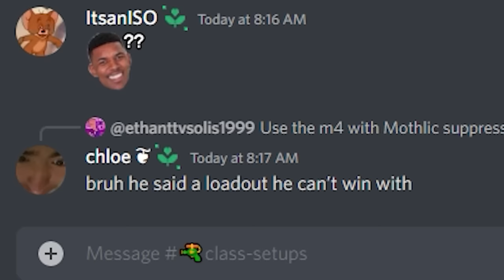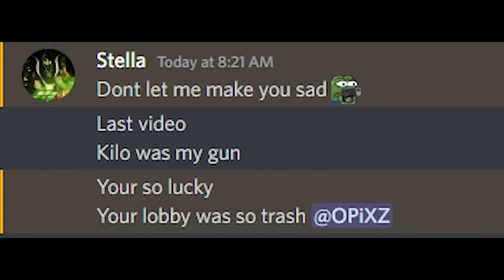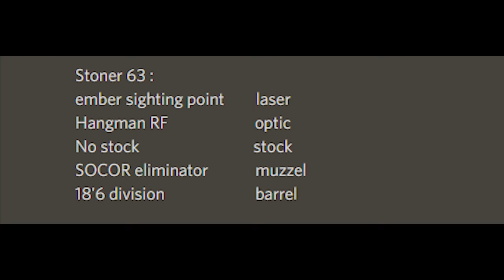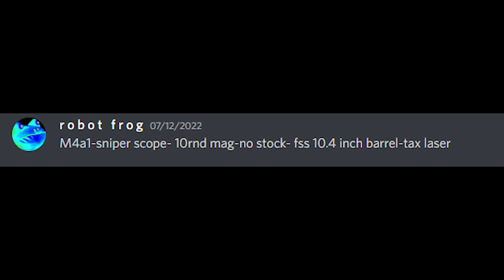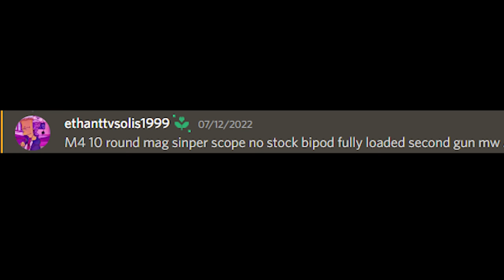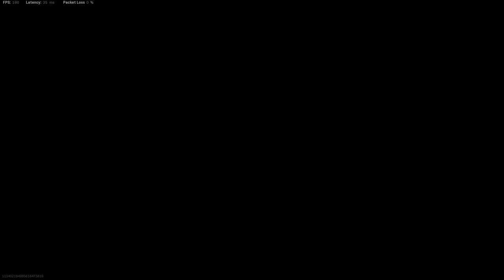Using the SLOWEST Sniper in Warzone History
Using the SLOWEST Sniper in Warzone History, 1540ms Aim down sight speed lmao

▶Music
- Xenoblade Chronicles - You Will Know Our Names [Eurobeat Remix]
- Halo Theme Song Original
- Megalovania but It's Eurobeat
- PAYDAY 2 Official Soundtrack - 09. Razormind
- meganeko - The Cyber Grind (Ultrakill Soundtrack)
- Tekken 3 Arranged OST: Jin Kazama
- The Droid X MDMA - TERMINATORS
- Naruto Soundtrack- Sadness and Sorrow (FULL VERSION)
- Boss Battle (Night) - Sonic Unleashed [OST]
- Call of Duty Modern Warfare 2 OST-05 Same Shit, Different Day
- Wipeout HD - Frontline
- Love Song For A Dead Man - Call Of Duty Black Ops II